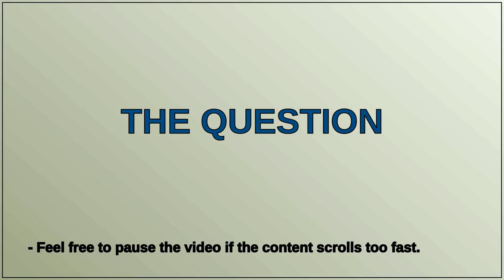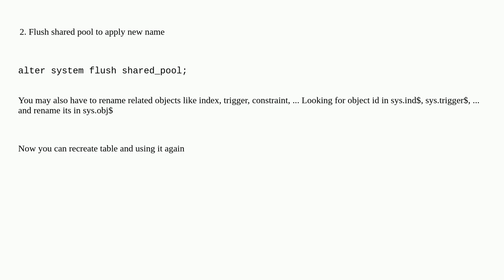Dba: How to fix ORA-00600: internal error code, arguments: ktsircinfo_num1, 5, 104, 2789130, , , ...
How to fix ORA-00600: internal error code, arguments: ktsircinfo_num1, 5, 104, 2789130, , , , , , , ,

A special thanks goes out to the community

  oracle